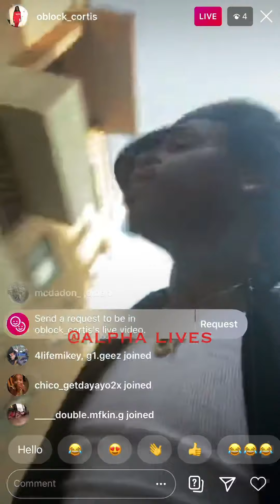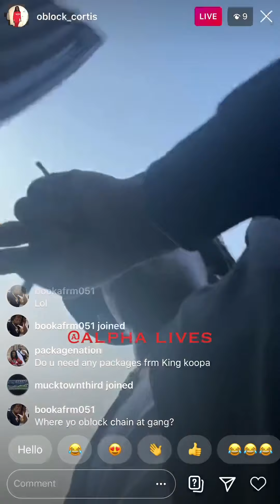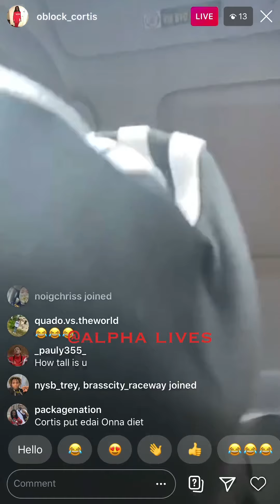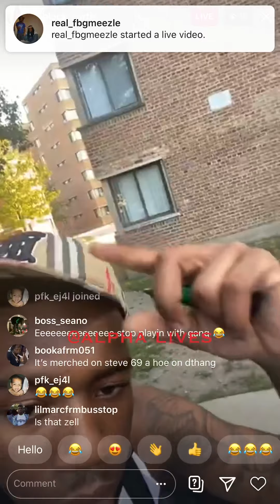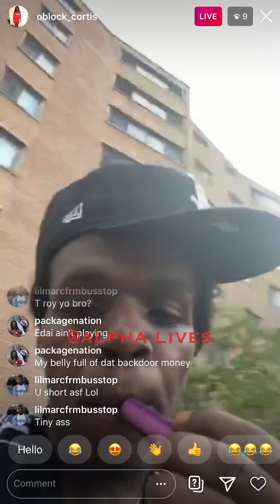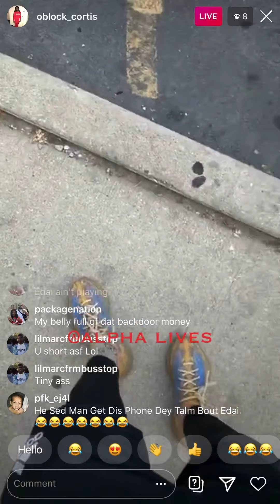Oblock Zell ❌ Cortis + no Oblock chain😂 Duck💨 d!e Lz fv*k the opps